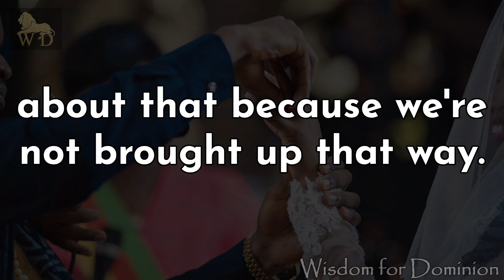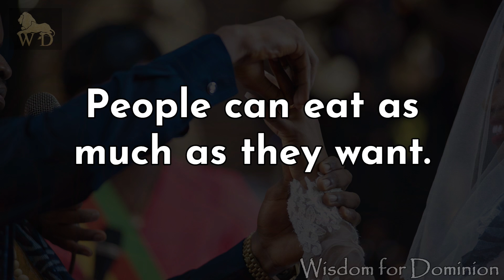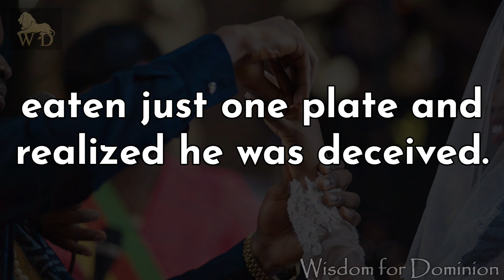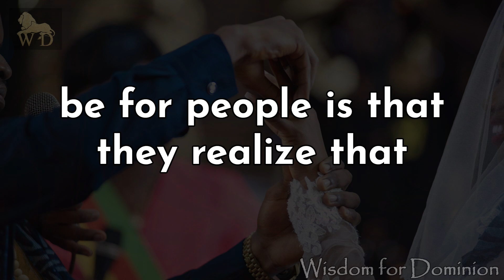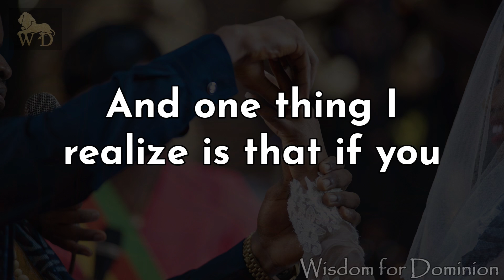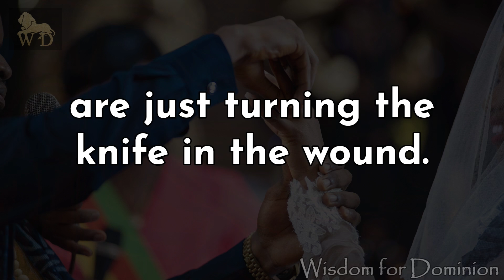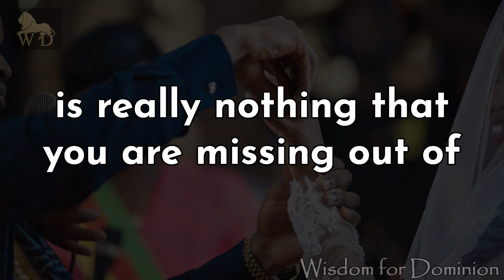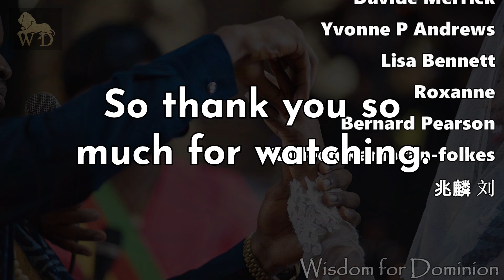WHAT I WISH I KNEW ABOUT SEX BEFORE GETTING MARRIED💥 || Wisdom for Dominion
How did you learn about physical intimacy (S3X)? How many of us can say we learnt about this very pertinent topic from respected and responsible authority like our parents?

THINGS I WISHED I KNEW BEFORE GETTING MARRIED - SEX IN MARRIAGE

WATCH. ENJOY. COMMENT. SHARE. APPLY.